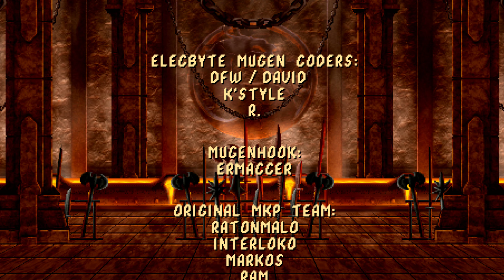Mortal Kombat II Remix | Mileena Playthrough | No Commentary